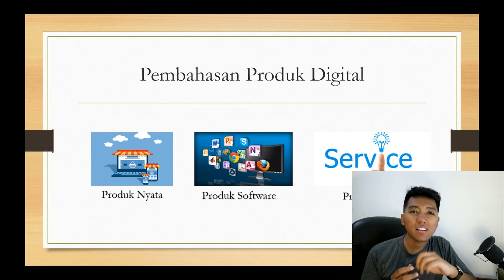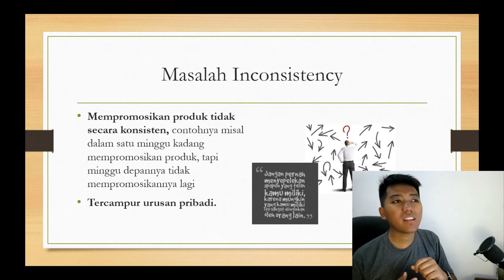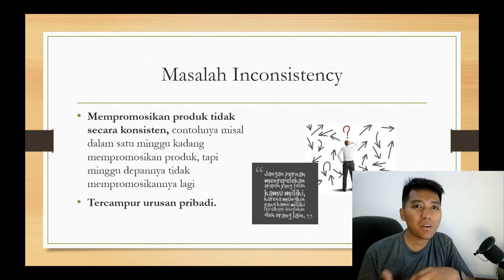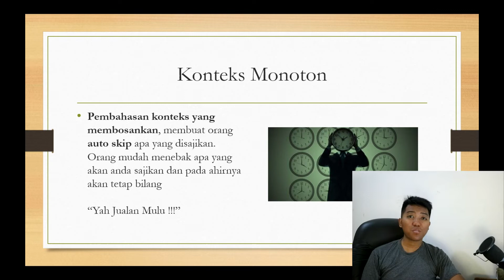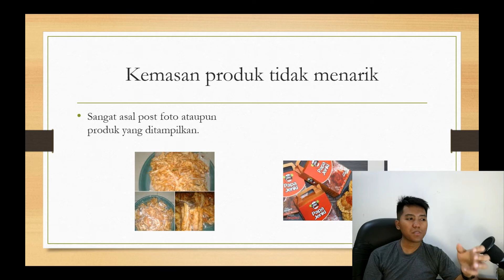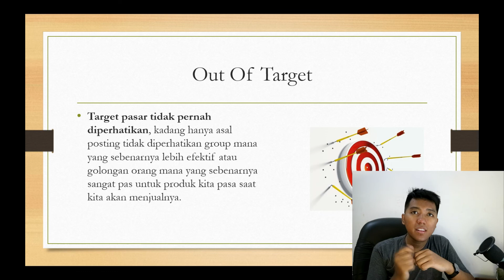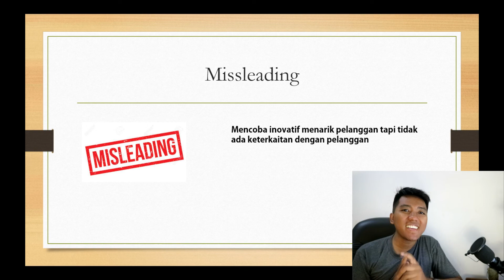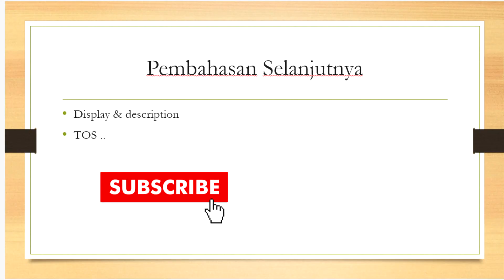💯% Sukses Jualan Online Jika Menonton Video Ini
Fakta menarik mengenai kesalahan fatal para pelaku jualan online.
💯% Kesalahan yang harus dihindari